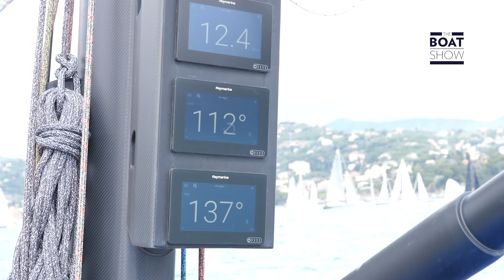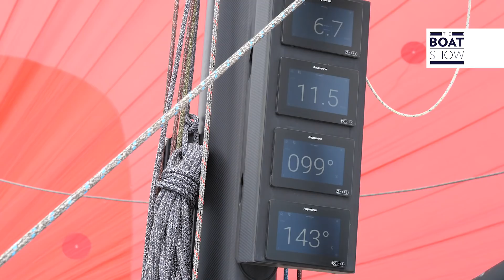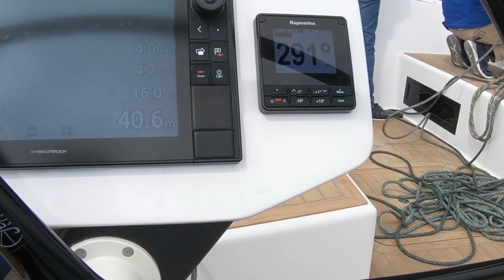[ENG] ICE CUP 2019 - The Boat Show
Interview to Marco Malgara, CEO of ICE Yachts.